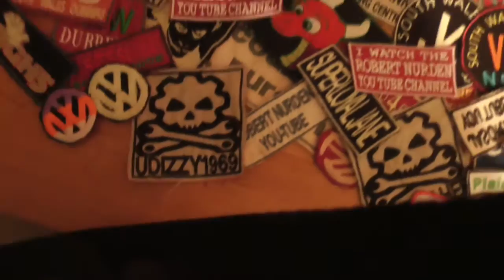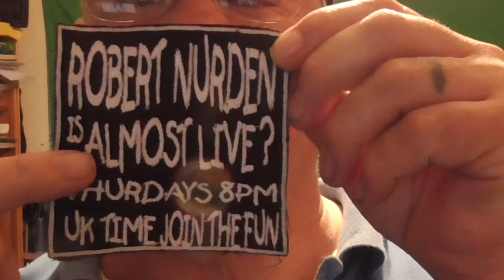im not a patch on the others ..( subscribers only )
4 x 2 inch white lettering with black background..subs only never to late to sub is it,.? farts was f/x...not me or the dog lol having fun and feeling good..bring it on.
bought that vegas pro getting to grips with it fine so ill send out a few small vids..